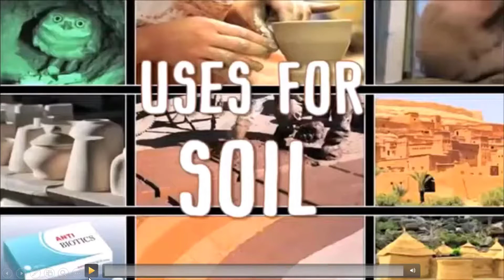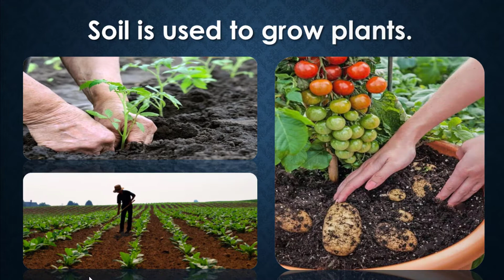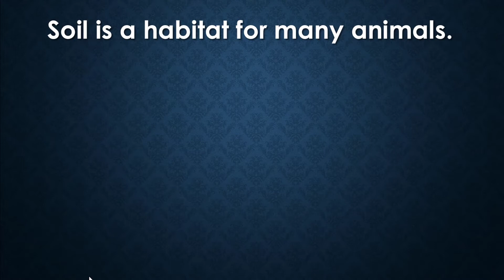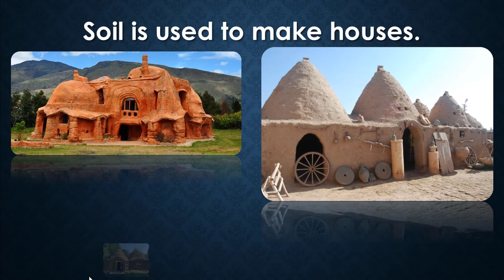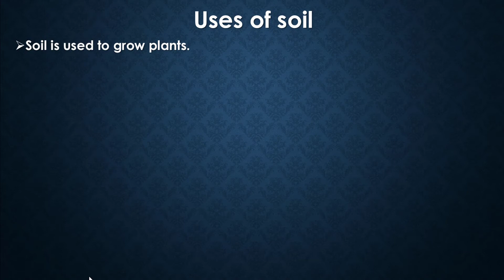Uses of soil(Science Online Class for Grade 2)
Science Online Class for Grade 2
Uses of Soil